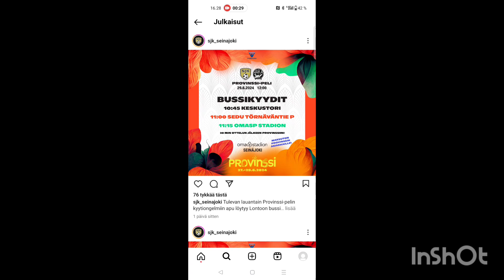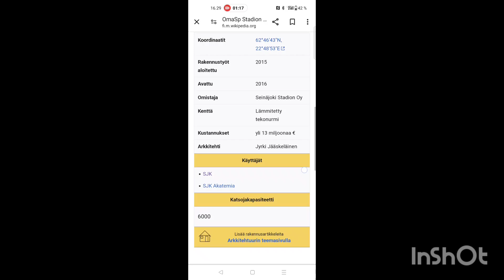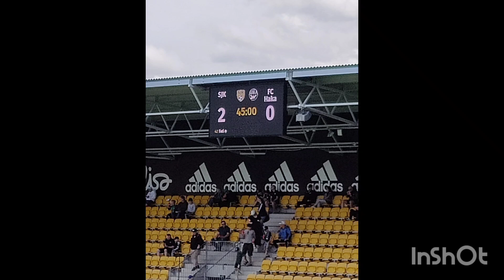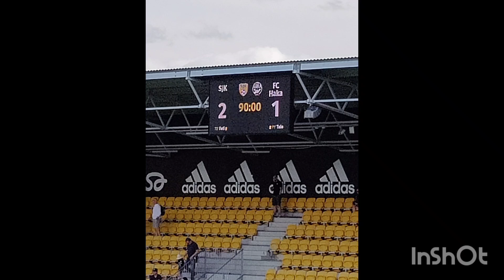Ottelu vlogi 4 (Veikkausliiga Sjk-Fc Haka)